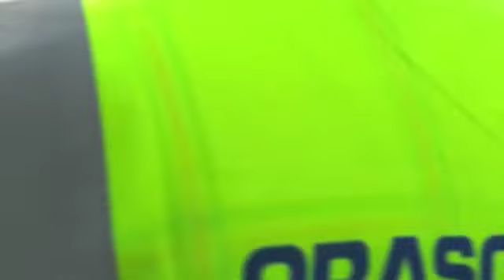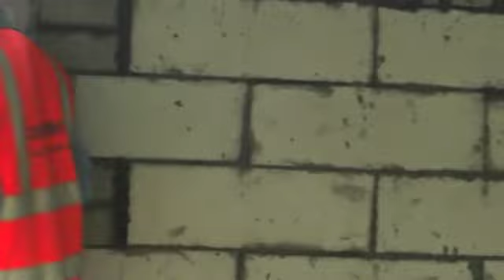CENG 423 Fieldtrip 3 site B hospital